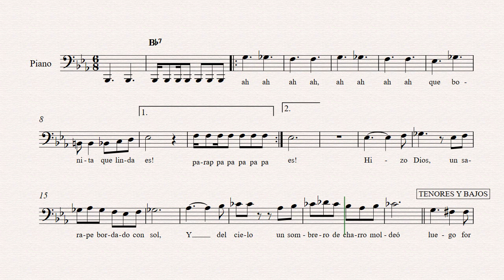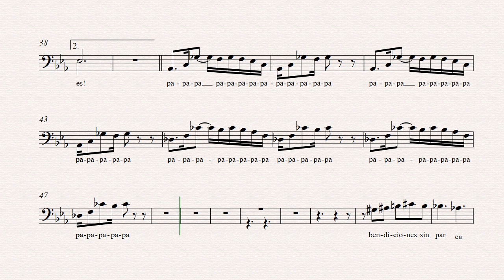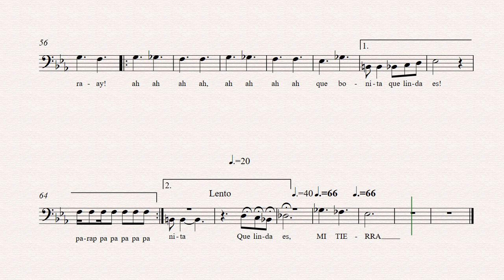Barítono Que Bonita es Mi tierra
Guía de estudio